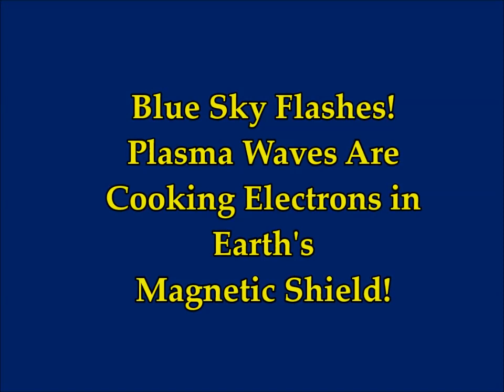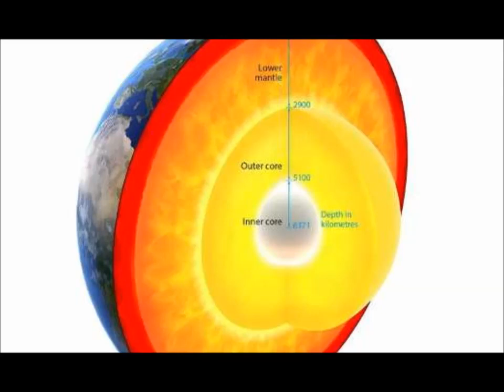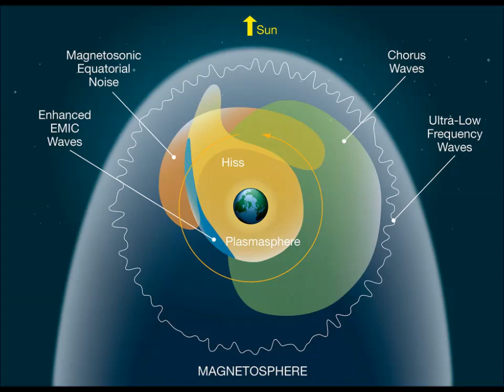Blue Sky Flashes? Plasma Waves Are Cooking Electrons in Earth's Magnetic Shield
Plasma Waves Are Cooking Electrons in Earth's Magnetic Shield